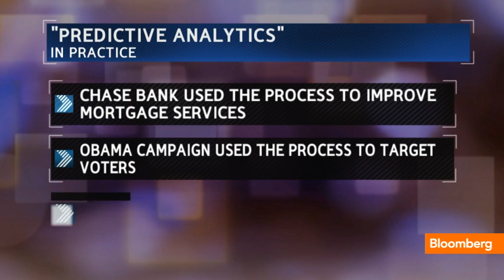Big Data: How the Government Knows Your Future Before You Do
April 12 (Bloomberg) -- Author of "Predictive Analytics" Eric Siegel discusses his book and the use of data to predict the future on Bloomberg Television's "Bloomberg West." (Source: Bloomberg)